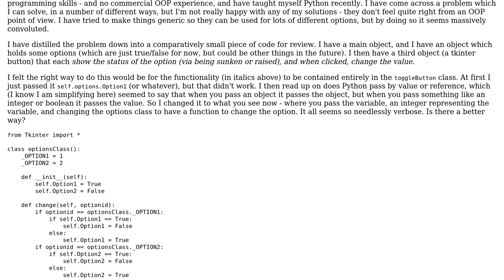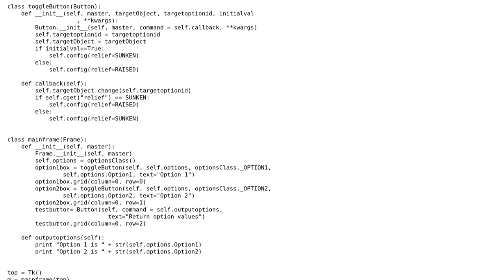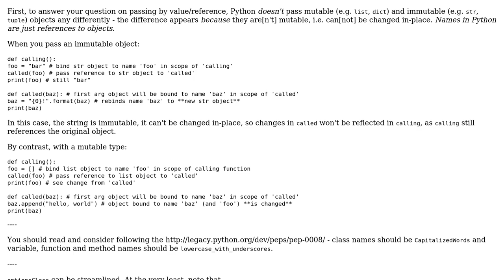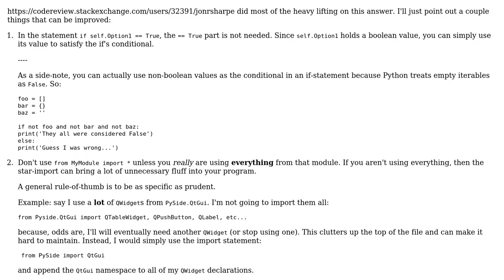Code Review: Changing attributes in different objects (2 Solutions!!)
Code Review: Changing attributes in different objects

With thanks & praise to God, and with thanks to the many people who have made this project possible! | Content (except music & images) licensed under CC BY-SA | Music | Images & others | With thanks to user WelshGandalf user jonrsharpe user Jamal user BeetDemGuise and the Stack Exchange Network Trademarks are property of their respective owners. You are responsible for your own actions.